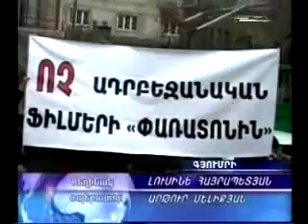12.04.12 Shant 22.00